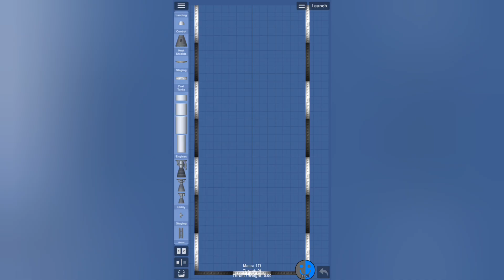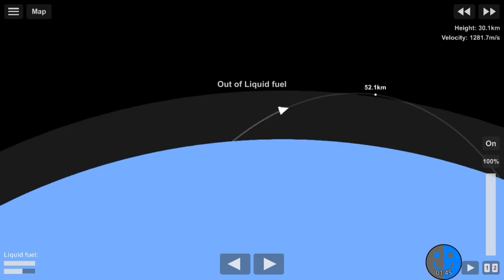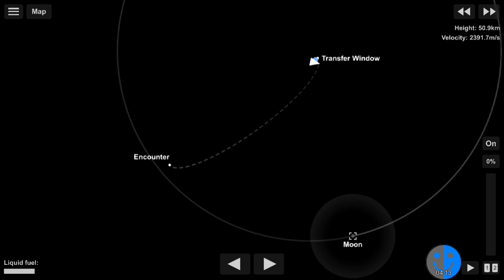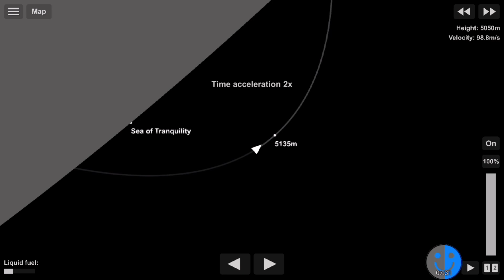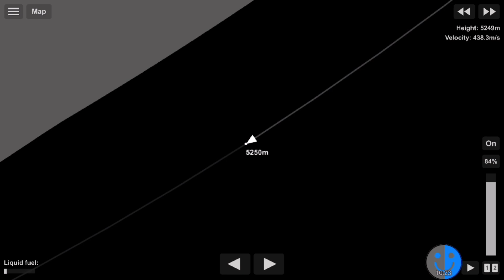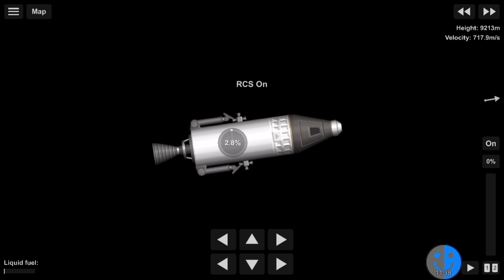Moon Landing | SFS 1.5.10 Tutorial on Hard Difficulty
Video Chapters:
0:00 Intro
0:25 Building the rocket
0:58 Earth Orbit
1:49 Moon Transfer
3:15 Moon Landing
4:28 Returning to Earth
6:03 Collecting the Challenges
6:16 Outro